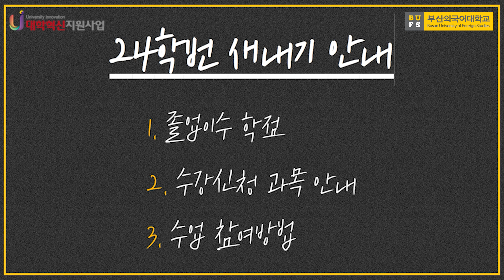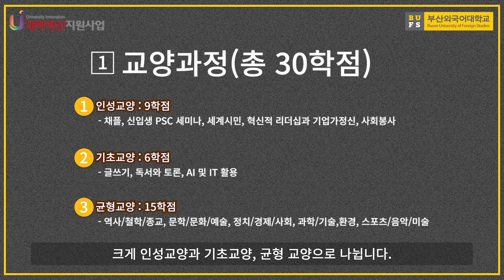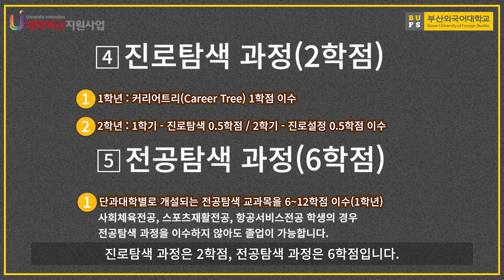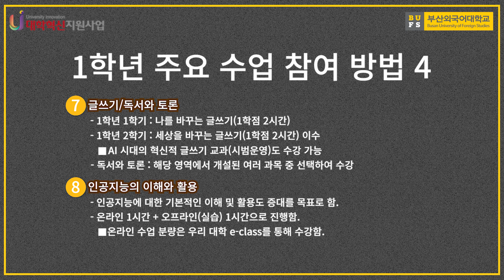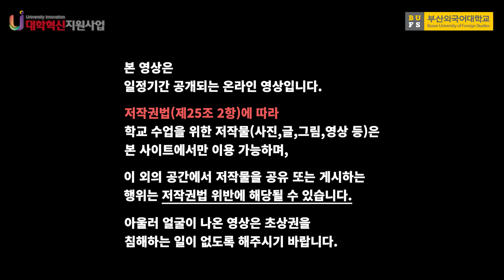24학번 신입생 필수 시청 영상 1편 - 졸업 이수, 수강 과목, 수업 참여 방법!